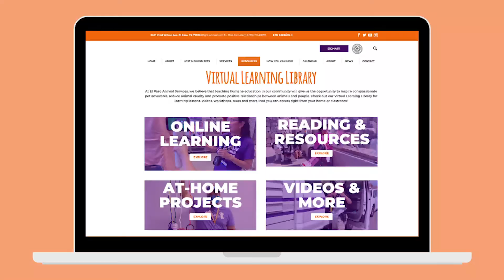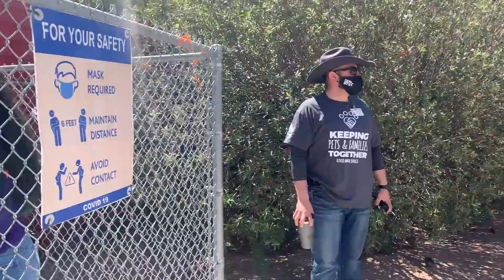El Paso Animal Services Pawcast - April 2021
In this month's episode of the El Paso Animal Services Pawcast, find out how our Found Pet reporting process is helping more families reunite with their missing pets, learn more about our website updates to help connect with pets, and how you can help us continue a program that supports hundreds of families in our community.